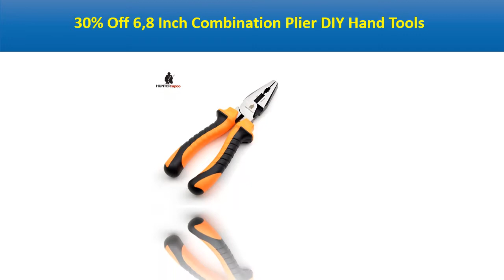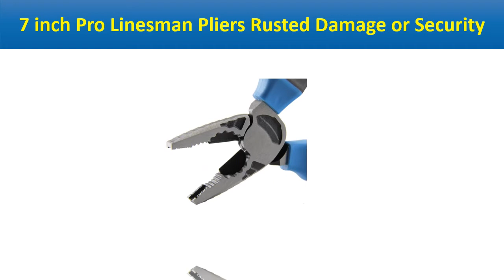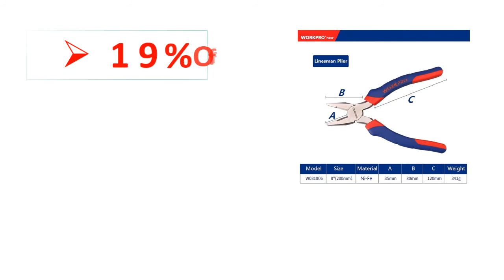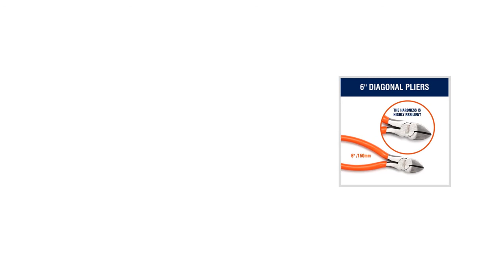5 Best Linesman Pliers Review 2021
5 Best Linesman Pliers Review 2021

1. 2020-SEDY 5PC Pliers Set Diagonal Linesman Long Nose Groove Joint Slip Joint Pliers NEW

2. WORKPRO 8'' Linesman Pliers Heavy Duty Cable Wire Cutting Plier Cutter Tool Drop Forged Carbon Steel For Durability

3. 7 inch Pro Linesman Pliers Rusted Damage or Security Screws Extraction Pliers Combination Linesman Pliers with Wire-Cutter

4. SHEFFIELD 6" 7" 8" Linesman Pliers Heavy Duty Steel Wire Cutting Plier Cutter Hand Tool

Are you Searching for Best Linesman Pliers? So now you are in the right place for getting the valuable info on Linesman Pliers.

In this video, we shortlisted the 5 Best Linesman Pliers on the market in 2021. We made this list based on our personal opinion. After performing our research based on their price, quality, durability, brand reputation, and other related issue and we ranked them no particular request or influence.

We have tested each Linesman Pliers and tried to include in-depth information on Linesman Pliers in our Video which will be enough to fulfill all of your needs. We recommended The 5 Best Linesman Pliers In this video. All of them are maintaining quality. If you want to buy Linesman Pliers, we think this list will be very helpful to you.

We hope you like the Linesman Pliers we select for this year. If you have any questions related to the Linesman Pliers which are listed here, please leave a comment down below and we will get back to you as soon as possible.